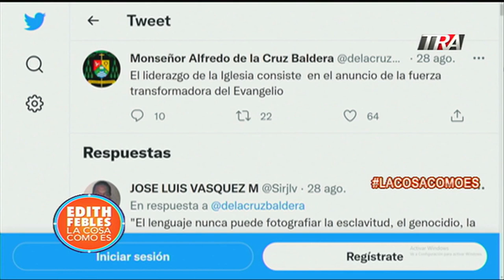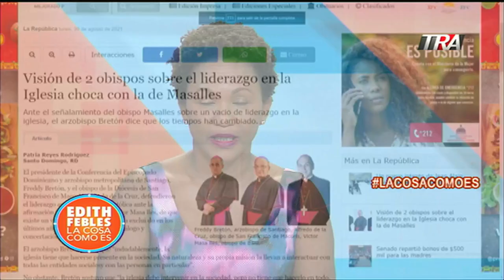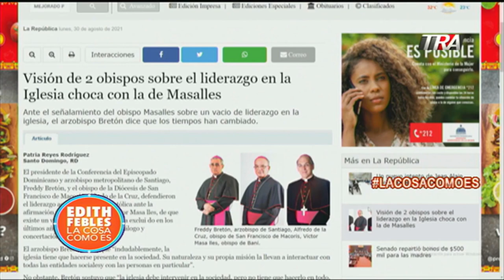Obispo Víctor Masalles ; dice la iglesia católica ha «soltado» rol de mediación en el país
Canal Oficial Periodista Edith Febles